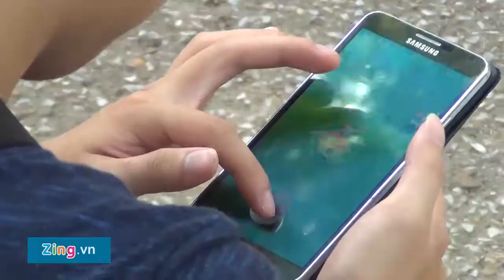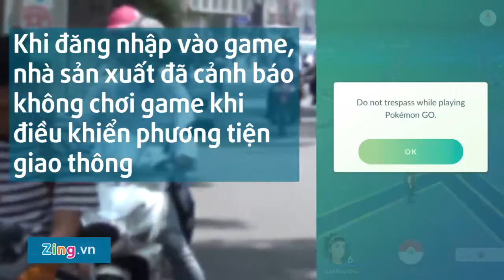Giới trẻ Hà Thành trong cơn sốt Pokémon Go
Nhiều người đi đường ngạc nhiên khi thấy các điểm vui chơi tại Hà Nội khác hẳn so với bình thường, vì giới trẻ lăm lăm điện thoại tụ tập thành nhóm hò rú hoặc cười vang.